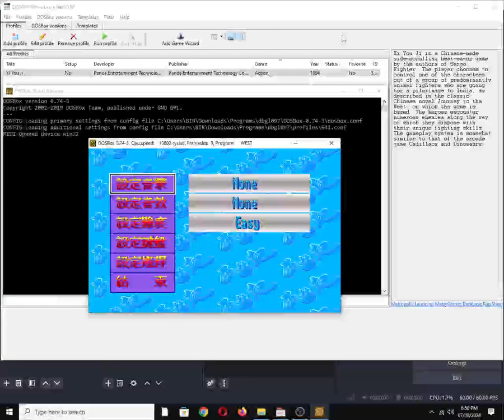Xi You Ji [MS DOS] Title Screen on Roland MT-32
Mobygames description:
The Journey to the West is a side-scrolling beat'em up game.

It is based on an ancient Chinese novel of the same name in which a Buddhist monk, Xuanzang travels westwards to retrieve sacred texts, on his journey he is accompanied by three protectors. This is depicted in the title screen. Consequently in the game there are three characters to choose from of predominantly animal fighters who are going for a pilgrimage to India, as described in the novel. In single-player mode each marches from left to right across a scrolling background with devils of various kinds to defeat along the way. The game has three levels of difficulty: Easy, Middle and Hard. The player has three lives with which to score as high as possible.

The game has some English words in the configuration section, 'General Midi'; 'Soundblaster' etc but all other text is in Chinese (Traditional), there is no option to use any other language. This is a game for one or two players, it can be played by two players sharing a keyboard but a gamepad is also supported. There is in-game music but a scoreboard was not observed.

Also available on:
Vanillo: ✔☑✅
COS.TV: ✅☑✔

Hey Algorithm (Idea from: @traumatizedgeworth ): Gaming, Old School, Midi, Synth, LAPC-I, Retro, Vintage, Nostalgia, Panda Entertainment Technology Co., Ltd., DOSBox, MS-DOS, OBS Studio, IBM PC Compatible, Music/Song/Tune, 1990s, Multi-Timbre Sound Module, Beat 'em up/brawler, Literature, Chinese